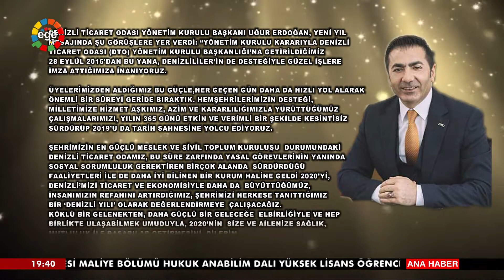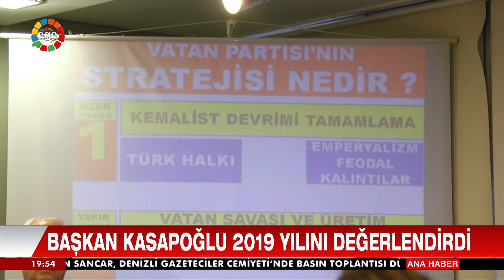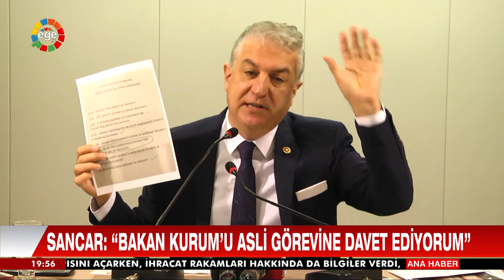ANA HABER 31 12 2019